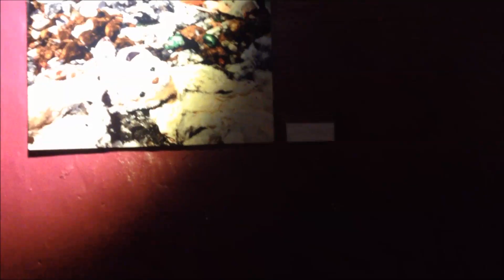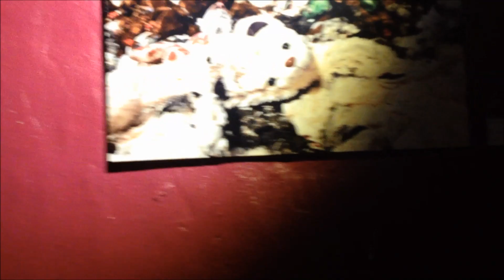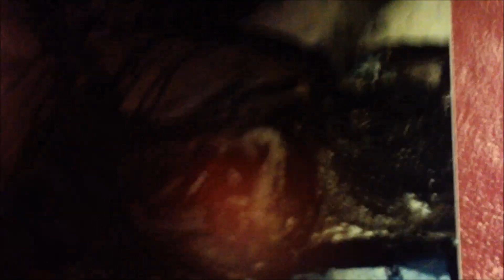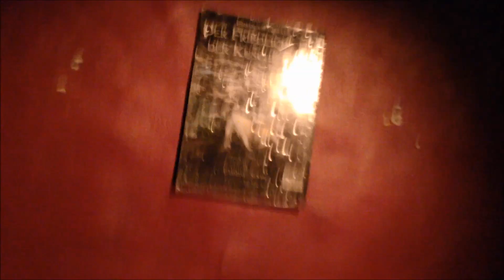Der friedliche Hof der Kuscheltiere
im Dough House, Frankfurt am Main - 2016